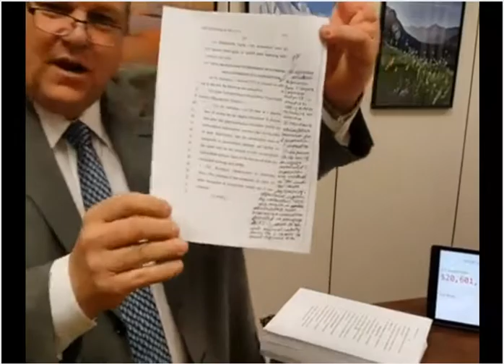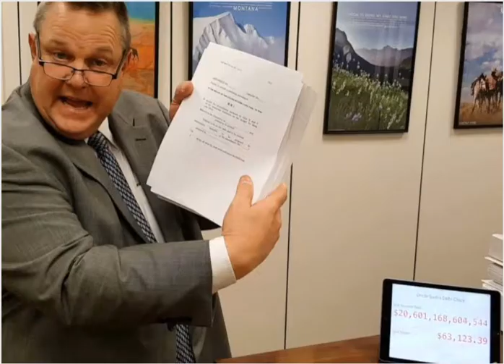Tax codes 2017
Tax codes will affect millennials more than the current Generation. They haven't changed for thirty years this bill straps them with $18,000 dollars in lifetime tax debt and eliminates their Health care and social Security benefits will be cut drastically. Bill Gates needs your money. Corporations are selling jobs to the lowest bidders , you'll be stuck buy jobs that will reduce quality of life